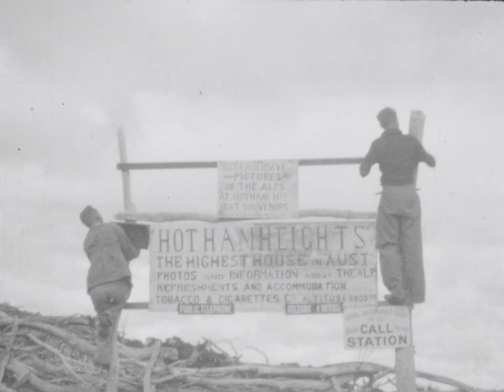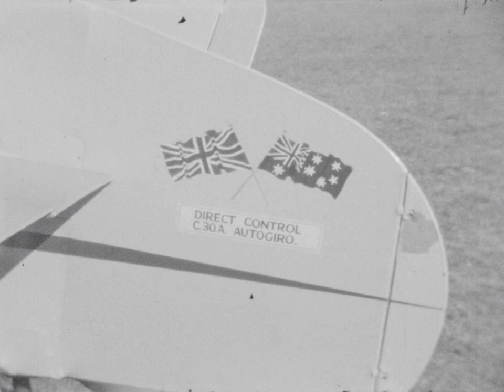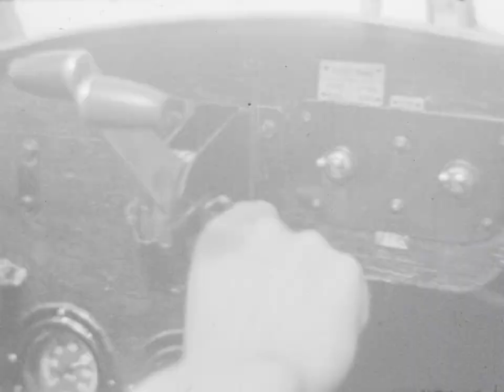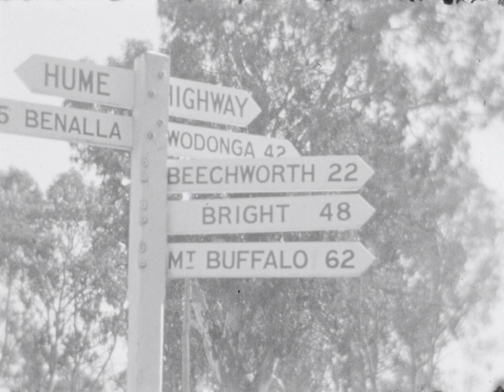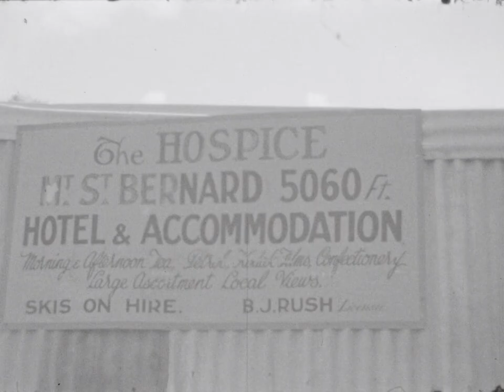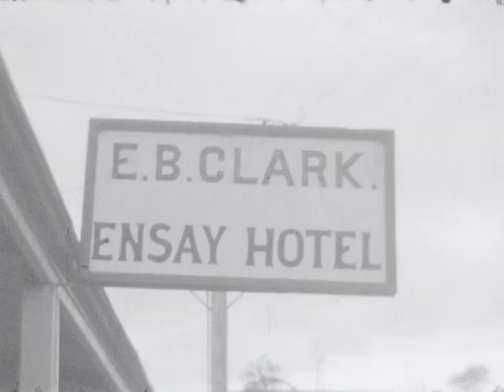George Robinson Parsons Reel 1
The George Robinson Parsons Home Movie Collection is a collection of home movies originally made on 16mm AGFA film. George Robinson (Robin) Parsons was an amateur filmmaker who made home movies on a Bolex camera during the period 1929 to 1938. The home movies show life in Melbourne and regional Victoria in the 1930s.

This film shows an example of life in Victoria, Australia, just prior to the Second World War. Much of it revolves around members of the Parsons family and friends who are clearly not camera shy. In a number of scenes, you can see individuals playing up to the camera. There is even a staged boxing match on the beach where Robin (George Robinson) Parsons experimented with using special effects.

The film shows several Victorian locations including Melbourne, Dromana, Rosebud Aerodrome, Cape Schanck, Mt Hotham, Mallacoota, Wangarrata and Yallourn. Dromana Beach is featured a few times and appears to be a family favourite for swimming and family gatherings.

This film is rich with fashion of the period, both casual and formal, including two weddings of different periods and golfing attire.

Included in the film is the 1935 centennial celebrations parade showing crowded street with brass bands travelling down Collins Street, including a brief scene of an Aboriginal float. Much of these scenes are taken from the rooftop of Parsons Bros and company building. The company would later form Uncle Toby’s.

The film also includes the Shrine of Remembrance, St Pauls cathedral, Princes Bridge and many other Melbourne landmarks including some buildings and sites that no longer exist.

Of interest are the many forms of transport that are seen throughout which include cars, trams, horses, bicycles, motor bike with side carriage, a canoe, bi planes, fighter planes, a gyrocopter, the Saro A17 Cutty Sark seaplane (only 12 were ever created), transport planes, steamboats, tugboats, a navy ship, locomotives and a Melbourne ferry.

Also of interest is a scene from the 1939 Australian Championship at Kooyong Stadium with John Bromwich and Adrian Quist.

Selected Highlights List
00:00:02:00 – Geoffrey and Jean Parsons playing with a Fox Terrier
00:01:12:00 – Wedding of Mary Dowling Woods and John Bedggood
00:02:07:00 – Melbourne Grammar Sports day at the MCG
00:03:52:00 – The Rose family, Aeneas Gunn and Robin Parsons at the Rose family home with dogs
00:05:10:00 – Doug Rose and Aeneas Gunn riding a cow
00:07:34:00 – Steam boat on the Yarra River
00:07:48:00 – Parson family and friends swimming at Dromana beach showing 1930’s swimming costumes
00:08:44:00 Sidney and Susannah Parsons at Dromana Beach
00:09:53:00 – Parsons family doing Acrobats, playing games and making a human tower at Dromana Beach
00:10:55:00 – Bi Planes – VH–UHR, VH-UHS and VH-UAT
00:12:23:00 – Two women and Geoffrey Parsons on a rug in the garden of the family home
00:14:01:00 – Susannah Parsons demonstrating her golfing swing
00:14:52:00 – View of Princes bridge with Flinders Street Railway station in the Background
00:15:20:00 – View towards the Flinders street Fish Market (demolished in 1956)
00:15:26:00 – Steam boats docked on the Yarra river.
00:15:46:00 – Navy ship in the harbour
00:16:06:00 – The shrine of Remembrance (before the gardens were there) and views of Melbourne from its balcony.
00:21:28:00 – View of Collins Street from the roof of the Parson Bros Mill near Spencer street station, showing the 1935 centennial celebrations parade
00:22:45:00 – Sidney Parsons, Robin Parsons and unknown man playing golf
00:23:56:00 - View from the rooftop of Parsons Bros Mill on Collins Street looking up towards the Victorian Railway administration offices on Spencer street and down Flinders Lane.
00:24:20:00 – People lining Nicholson street (near parliament gardens) to watch lavish floats and masked performers.
00:30:56:00 – Parson family members at the beach in Dromana
00:37:24:00 – Doug and Charlie Parsons climbing the sign labelled the highest house in Australia at Hotham Heights and camping trip
00:42:30:00 – Front view of motorbike with side car following on the road in wet weather
00:27:23:00 – Parson brothers, friends and fiancée Jean, on the coast of Cape Shanck.
00:42:59:00 – Jean Parsons (portrait view)
00:43:03:00 – Robin Parsons (portrait view) smoking
00:43:18:00 – 1939 Australian Championship, Kooyong Stadium – John Bromwich and Adrian Quist
00:43:56:00 – Wedding of unknown couple
00:44:42:00 – VH-USQ Cierva C.30A Auto gyro (Gyrocopter)
00:46:37:00 – The Saro A17 Cutty Sark seaplane off Dromana Beach. Geoffrey Parsons climbing out of the Cockpit. (VH-UNV)
00:47:51:00 – Douglas DC-2 Airliner VH-USY “Bungana” outside Holymans hangar at Melbourne/Essendon airport
00:48:24:00 – Miles M-3 Merlin (VH-UXN) (Came to Australia in 1936)
00:48:41:00 – De Havilland D.H. 86A express (VH-UUB) Loila outside Holymans Hanger at Melbourne Essendon airport
00:53:23:00 – Rifle shooting in the snow at Mount Hotham